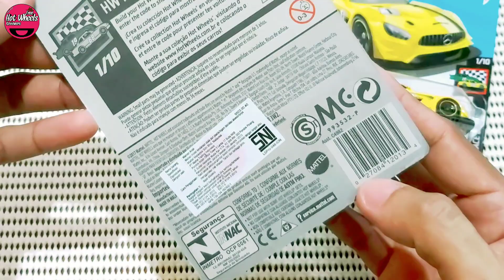MOBIL MERCEDES TERMAHAL DI INDONESIA, Sebagus apa ??? – HOTWHEELS 2019 16’Mercedes Benz AMG GT3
Assalamualaikum..
Sobat FHR_id Dimanapun Berada, Semoga Selalu Dalam Keadaan Sehat wal afiat Selalu, Aamiin..  Di Video kali ini FHR melakukan UNBOXING dan REVIEW HOT WHEELS 2019, apakah itu -  adalah 16’Mercedes Benz AMG GT3 Yang di desain oleh Dmitry Shakmatov, dengan Tampo yang Unik Khas Mobil Balap serta Futuristik juga.. Mobilan ini dibuat bekrjasama dengan Bandai Namco untuk Game Balap CARS 2, FHR  sangat suka dengan Tampo  dan detailing Mobilan dari Hot Wheels ini, cocok untuk dijadikan koleksi [Collector’s Items], yang pasti ini termasuk Mainan Berfaedah.. Kalau Menurut Sobat FHR gimana, koment juga yaa?? Ayoo kita simak video nya sampai habis ya Sobat FHR semua..

Fan Mail :
“Sobat FHR_id
Banjarbaru, Kal-Sel